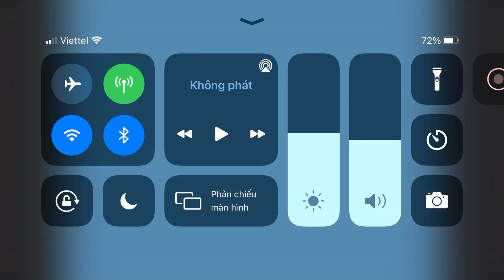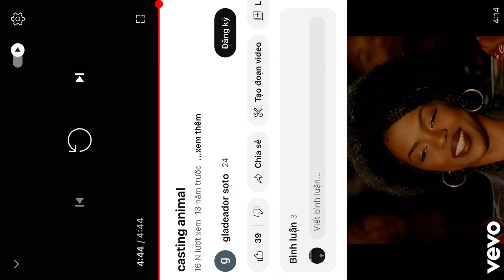Animales cantante de factor x……